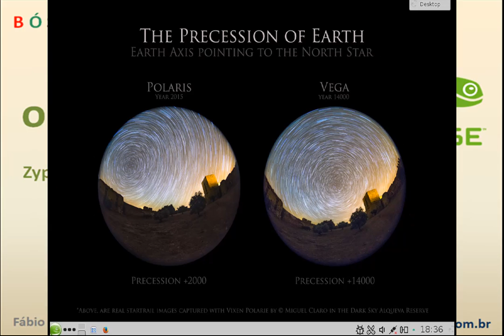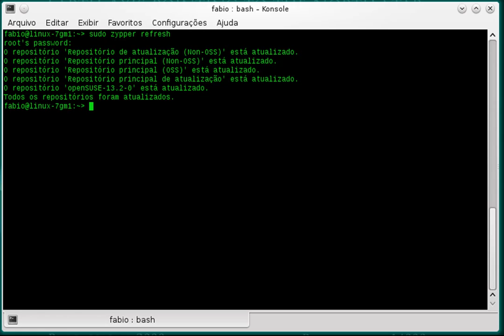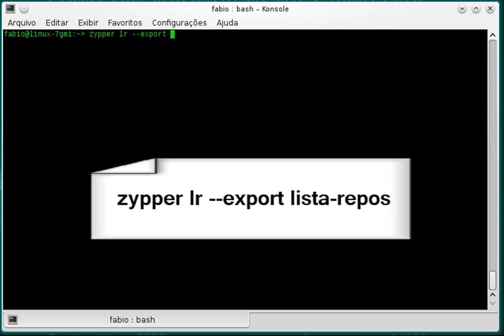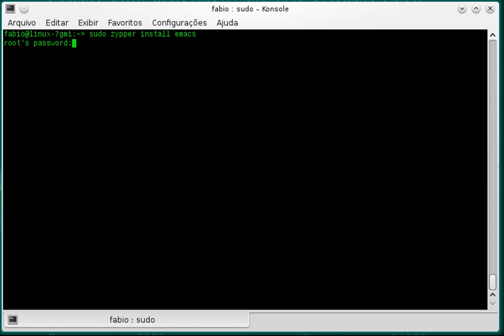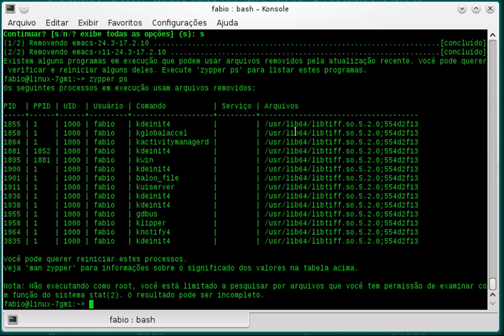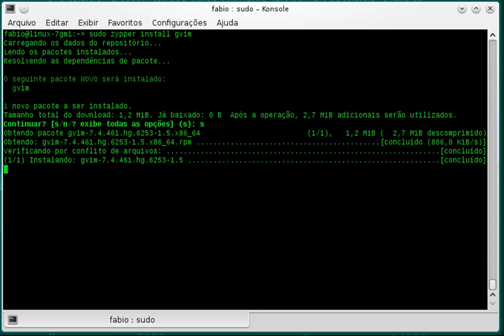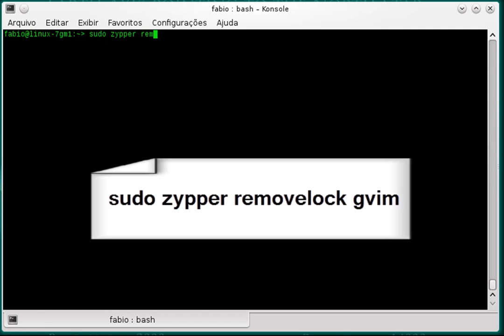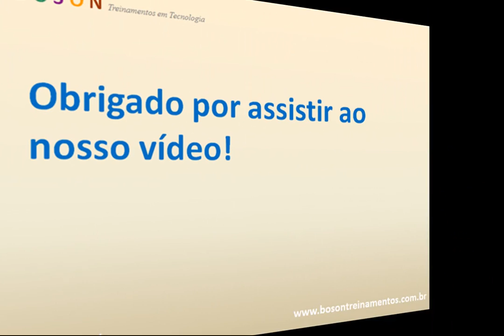openSUSE 13.2 Linux - Zypper - Gerenciando pacotes no terminal - 03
Neste vídeo vamos aprender a usar o gerenciador de pacotes de linha de comandos zypper no openSUSE / SLES.